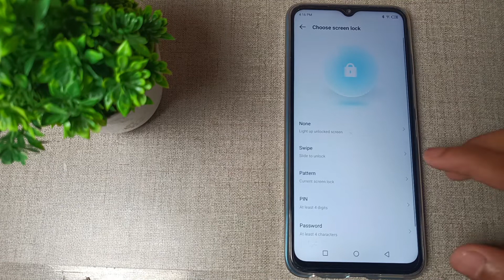how to set unlock screen lock in Infinix not 12 mobile in Hindi setting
oem unlock settings in hindi | how to unlock forgot pattern lock | how to unlock privacy protection password in redmi | how to set lock screen gestures in realme 2 and realme 2 pro | how to setup smart lock in realme 2 | how to set fingerprint lock in infinix hot 10 | how to unlock privacy protection password in realme | how to | how to unlock pattern lock | how to unlock privacy protection password in oppo | how top get ride lock screen problem in realme 2